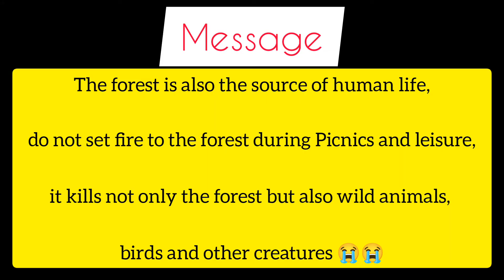Forest On Fire In Kashmir | Human Carelessness | Save Wildlife | Khuihama Forest Range